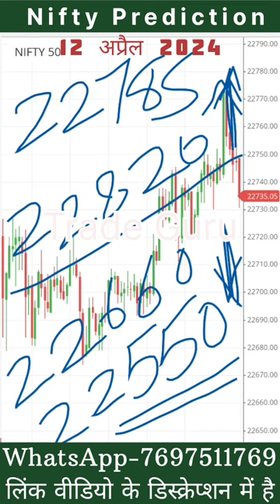Nifty Prediction For Tomorrow 12 April 2024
NIFTY Support and Resistance for tomorrow
कल निफ्टी इस बड़े लेवल को तोड़ेगा तो होगा बड़ा मूवमेंट।

nifty prediction for weekly expiry.
nifty prediction.
nifty tomorrow.
nifty gap up strategy.